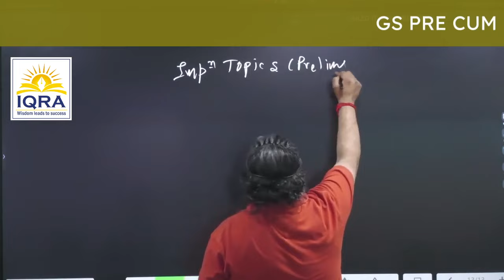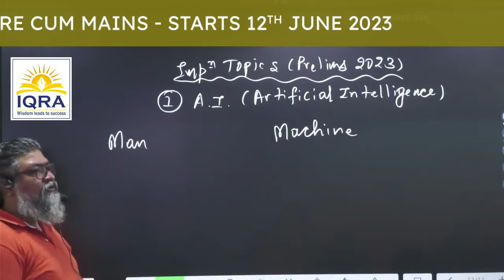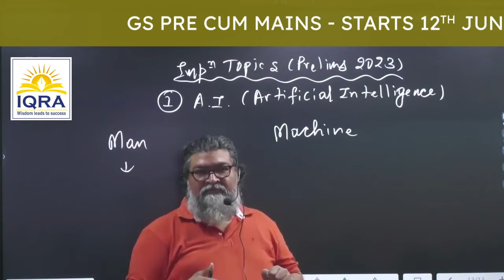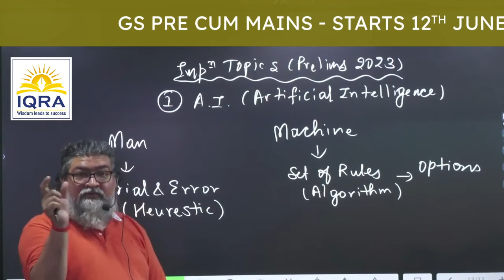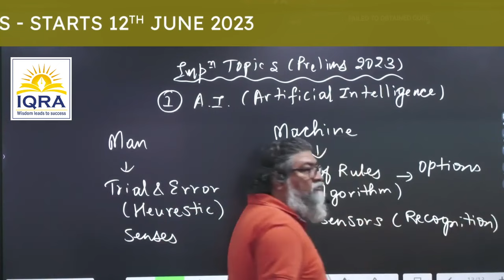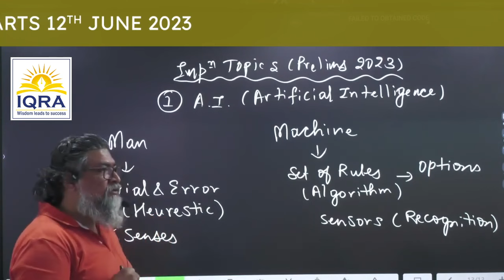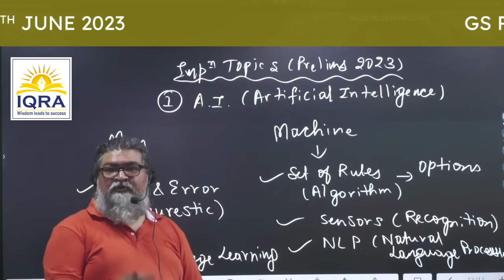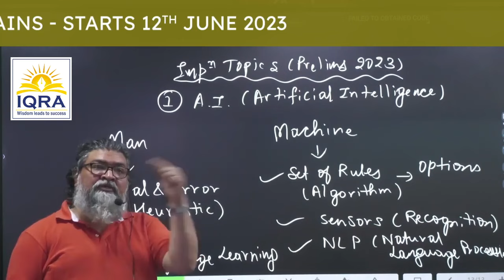What is AI Artificial Intelligence UPSC Nachiketa Sir @IQRAIAS Pune SciTech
IQRA IAS ACADEMY- BEST UPSC COACHING CLASS IN KANPUR & TOP IAS OFFLINE/ ONLINE COACHING CLASS IN KANPUR

🙋🏻‍♀️ Dear Aspirants, 🎉 IQRA IAS Launches

 NCERT Batch Started: 14th Mar 2023

💥NCERT Basics and NCERT+GS Combo Course (Offline Courses, at Kanpur)

👉🏻 Register Today for FREE Demo Classes at IQRA IAS, Kanpur: @

🗓️ GS Batch Starting: 12th June 2023

📌  Course Under the Guidance of Avadh Ojha Sir

📌 Clear Your Concepts Like Many Students with this Fundamental Course.

📌 Meticulously Designed Course to Build Your Foundation for UPSC

📌  All Important NCERT Covered as per UPSC Requirements

📌 Offline Classes at IQRA IAS, Kanpur Centre. Special One-on-One Focus from the Faculty

📌 Exclusive Faculty from Delhi for UPSC

🏆 Discounted Fee Offer Valid till 4th March 2023.